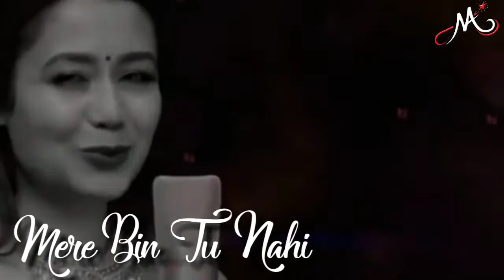Neha Kakkar Best Thoda Aur WhatsApp Status Video